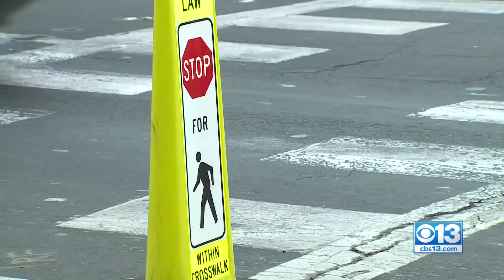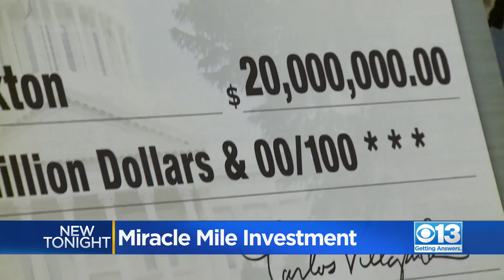Stockton's historic Miracle Mile awarded $20M for traffic safety improvements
Tens of millions of dollars will be invested into Stockton's historic district to foster an environment for all Stocktonians.